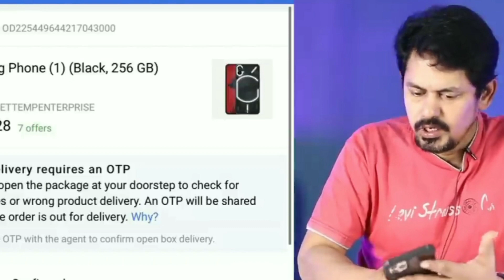assalu emindi? | nothing phone controversy in telugu 🔥🔥 | respect South India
watch this video to know about Latest controversy about Nothing Phone 1